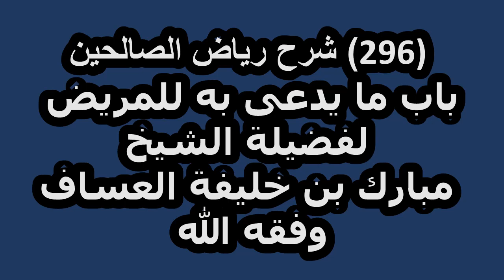شرح رياض الصالحين (296) باب ما يدعى به للمريض لفضيلة الشيخ مبارك بن خليفة العساف وفقه الله